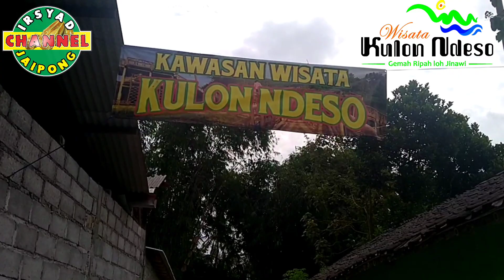VLOG PERSIAPAN PROSES VIDEO BMJ PRODUCTION_ TONTON SAMPAI HABIS 👍👍👍